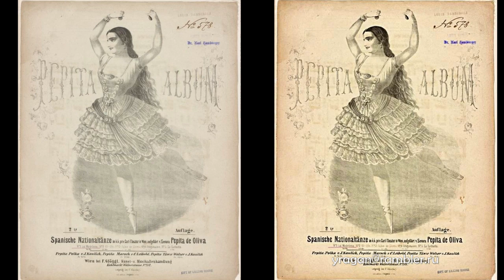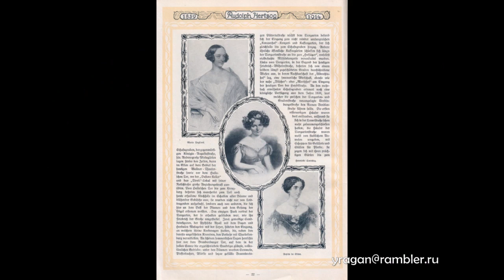Пепита де Олива Pepita de Oliva танцовщица биография работы